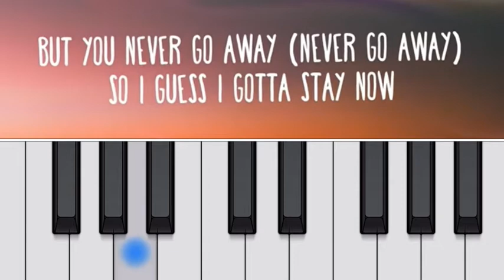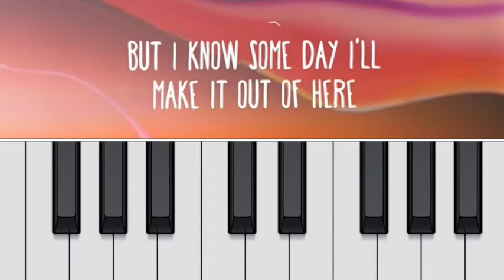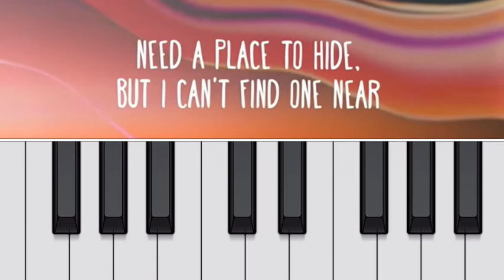Lovely - Billie Eilish and Khalid Piano Cover on iphone GarageBand with Lyrics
Billie Eilish piano cover on iphone GarageBand

my second Billie Eilish song cover

Hope you like my Cover of Billie Eilish and Khalid Lovely on piano (iphone GarageBand)

Please leave your precious comments ❣️😍